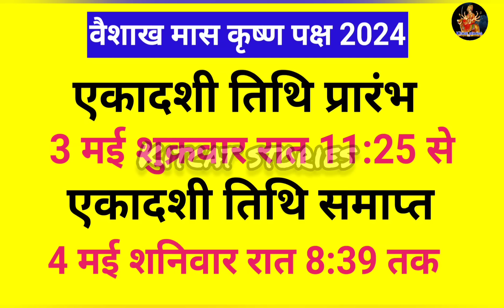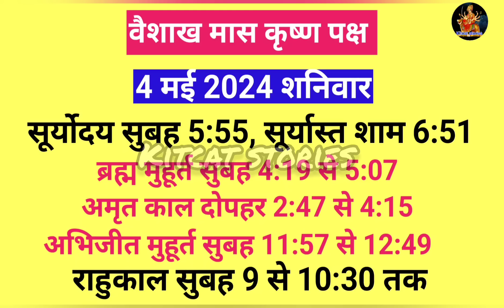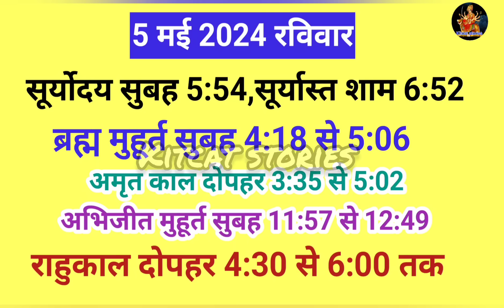एकादशी कब है 2024 Ekadashi kab hai | Ekadashi may 2024| gyaras Kab Ki Hai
आज के इस वीडियो में मैंने आपको वैशाख वरुथिनी एकादशी कब है शुभ मुहूर्त क्या है एकादशी व्रत का पारण कब करना है और पूजा विधि के बारे में बताया है